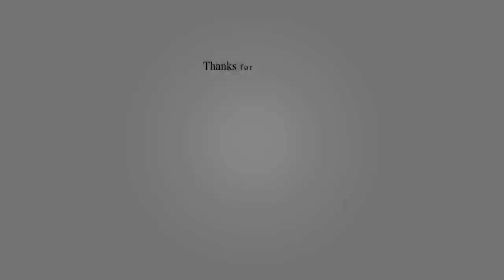Top 10 Biggest and Fastest Airplane ever 2020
#AM JUST RE-UPLOAD THIS VIDEO##
THIS VIDEO IS CREATIVE COMMONS,,, and re-upload this video,,
any problem said me, then I delete this video thanks

Top 5 Amazing Cars YouTube,
The most amazing cars and driving skills,
15 Amazing Cars That Nobody's Buying,
1000+ Amazing Cars Photos Pexels,
Kurdish Amazing Cars Facebook,
Amazing Cars Auto Brokers,
1256 Best AMAZING CARS images,
187 Best Amazing Cars ;
Experience Amazing,
15 Amazing Cars That Even Celebrities Can't Afford,
1256 Best AMAZING CARS images,
187 Best Amazing Cars ;
Experience Amazing,
Amazing Cars For Kids,
8 Most Amazing Cars We Saw In Monterey,
Amazing Luxury Cars,
Cars.com,
Japan is overflowing with amazing cars,